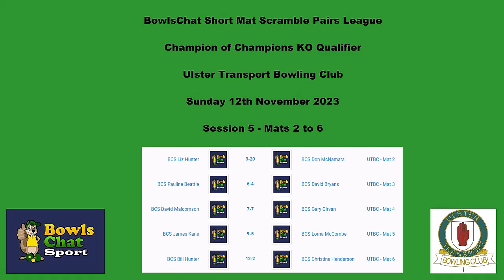BowlsChat Short Mat Scramble Pairs S5 - League/C of C Qualifier Sunday 12/11/23 - C of C Final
BowlsChat Short Mat Scramble Pairs League and Champion of Champions Qualifying Event at Ulster Transport Bowling Club on Sunday 12th November 2023
Session 5 - Mats 2 to 6 (C of C Final and Scramble matches)
BCS Liz Hunter 3-20 BCS Don McNamara   UTBC - Mat 2
BCS Pauline Beattie  6-4 BCS David Bryans   UTBC - Mat 3 (C of C Final)
BCS David Malcomson 7-7 BCS Gary Girvan   UTBC - Mat 4
BCS James Kane 9-5 BCS Lorna McCombe   UTBC - Mat 5
BCS Bill Hunter 12-2 BCS Christine Henderson   UTBC - Mat 6